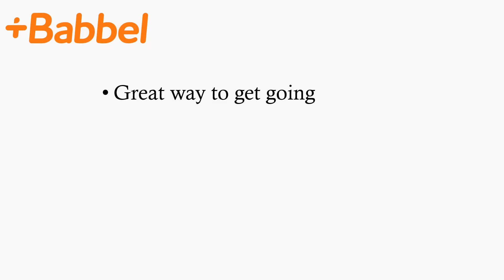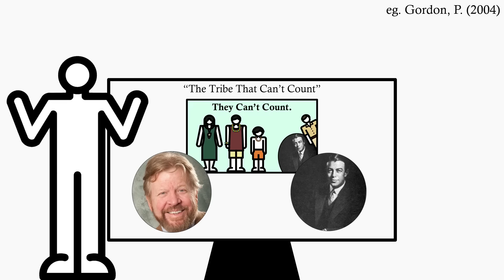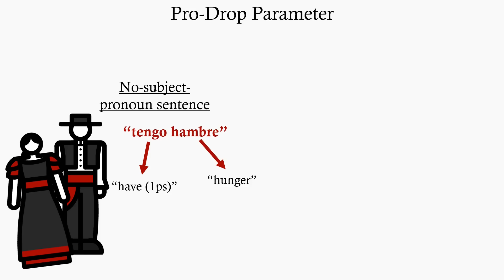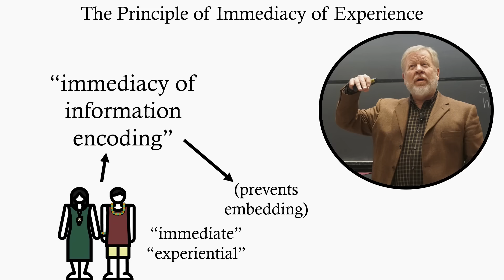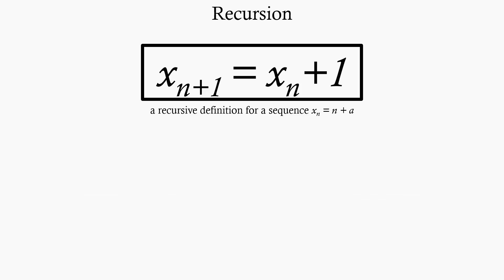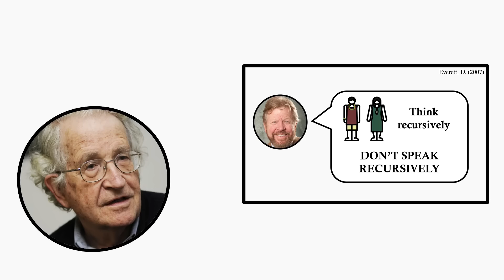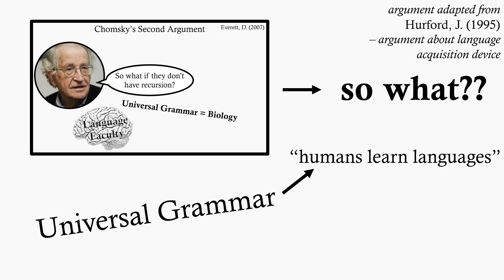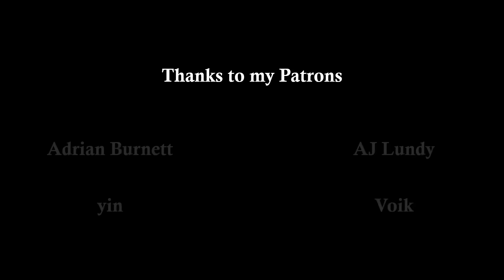The Battle of the Linguists | Pirahã Part 2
Start speaking a new language in 3 weeks with Babbel 🎉.

Sources:

Barkham, P. (2008). "The power of speech". The Guardian.

de Bot, K. (2015). A History of Applied Linguistics: From 1980 to the Present. Routledge.

Everett, D. (2005). "Cultural Constraints on Grammar and Cognition in Pirahã". Current Anthropology v. 46, n. 4.

Everett, D. (2007). "Recursion and Human Thought: Why the Pirahã Don't Have Numbers". Edge.

Frank, M., Everett, D., Fedorenko, E. & Gibson, E. (2008). "Number as a cognitive technology: Evidence from Pirahã language and cognition". Cognition v. 108.

Gordon, P. (2004). "Numerical Cognition Without Words: Evidence from Amazonia". Science.

Hauser, M., Chomsky, N. & Fitch, T. (2002). "The Language Faculty: What is it, who has it, and how did it evolve?" Science 298: 1569–1579.

Hurford, J. (1995). "Nativist and Functional Explanations in Language Acquisition". Logical Issues in Language Acquisition.

Ibbotson, P. & Tomasello, M. (2016). "Evidence Rebuts Chomsky’s Theory of Language Learning". Scientific American.

Murphy, J. (1974). Rhetoric in the Middle Ages: A History of Rhetorical Theory from St. Augustine to the Renaissance. Berkeley: University of California Press.

Pawley, A. (2005). In: Everett, D. "Cultural Constraints on Grammar and Cognition in Pirahã". Current Anthropology v. 46, n. 4: Comments.

Piantadosi, S., Stearns, L., Everett, D. & Gibson, E. (2012). "A corpus analysis of Pirahã grammar: An investigation of recursion".

Sampson, G. (2005). The 'Language Instinct' Debate: Revised Edition. Bloomsbury Academic.

Tymoczko, T. & Henle, J. (2004). Sweet Reason: A Field Guide to Modern Logic. Springer Science & Business Media.

Valian, V. (1986). "Syntactic Categories in the Speech of Young Children". Developmental Psychology.

Whorf, B. (1936). "An American Indian Model of the Universe". Published 1950 by Institute of General Semantics.

Wells, P. (2022). "The Implications Of Everett". 3 Quarks Daily.

Wierzbicka, A. (2005). In: Everett, D. "Cultural Constraints on Grammar and Cognition in Pirahã". Current Anthropology v. 46, n. 4: Comments.

NOTE ABOUT CHOMSKY: No part of this video should not be taken as an endorsement of Noam Chomsky’s politics. Mr Chomsky has recently made several comments in favour of Ukraine laying down arms and allowing a Russian invasion in the Ukraine War. Both myself and my artist find these pro-imperialist comments disgusting and sinister, and stand in stark political opposition to this view.

Chapters:
00:00 - Intro
01:59 - Everett, Chomsky, and Universal Grammar
06:30 - Recursion
09:22 - Chomsky’s Response and the End of UG
11:38 - Credits

Translations:
Leeuwe van den Heuvel - Dutch
Ümit Duran - Turkish